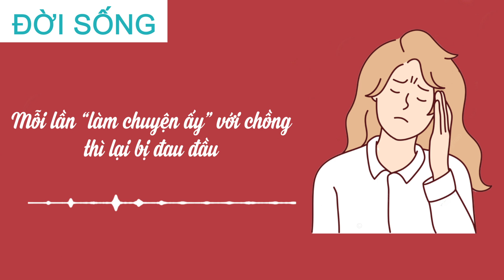Cửa Sổ Tình Yêu Mới Nhất 2023: Mỗi Lần Làm Chuyện Ấy Thì Lại Bị Đau Đầu | Tư Vấn Hôn Nhân Gia Đình